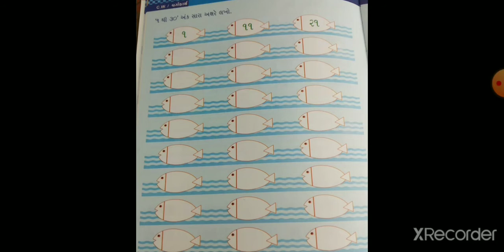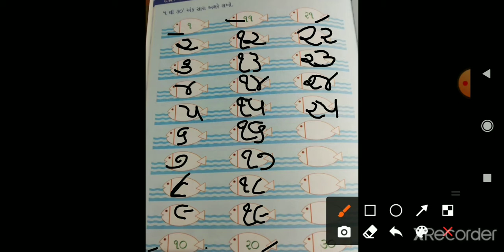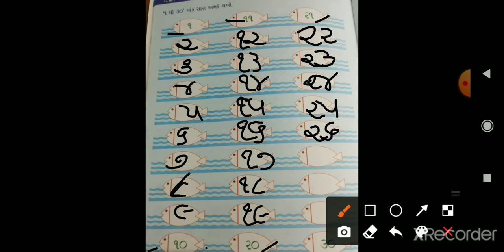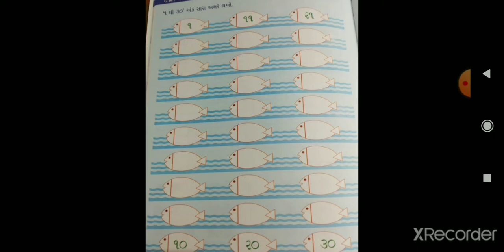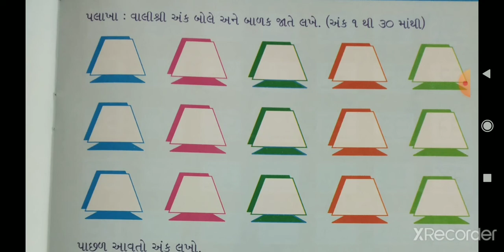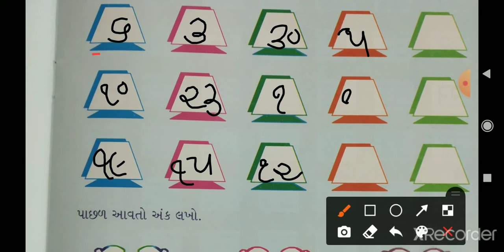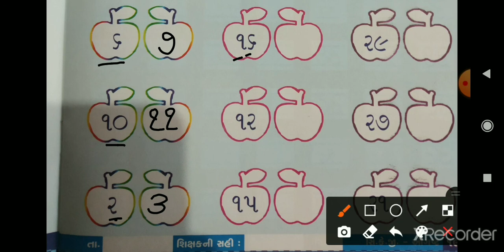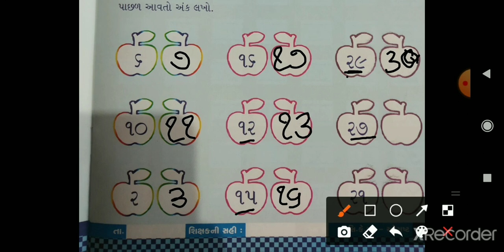સિનિયર કે.જી || ગણિત || પુનરાવર્તન (૧ થી ૩૦ અંક )